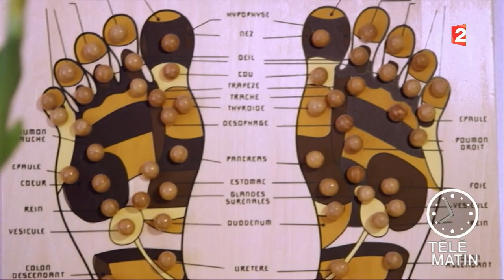Santé – Quand la réflexologie soulage les douleurs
Quand la réflexologie soulage les douleurs.